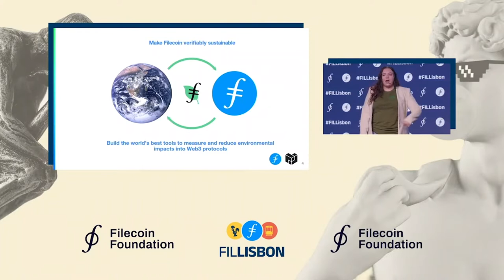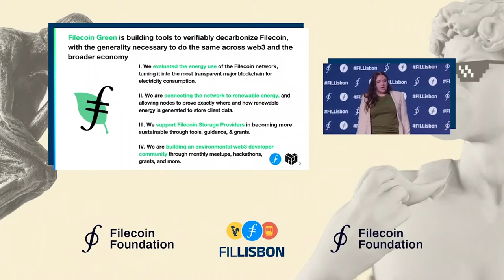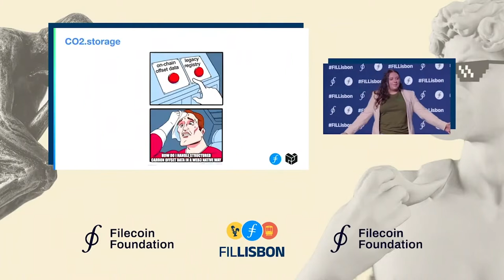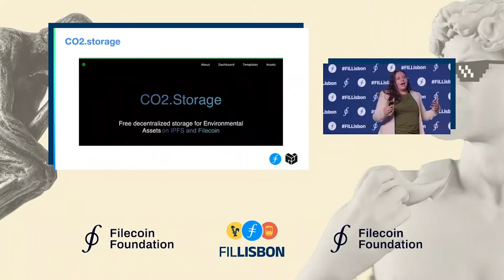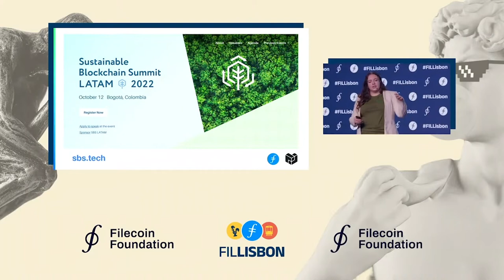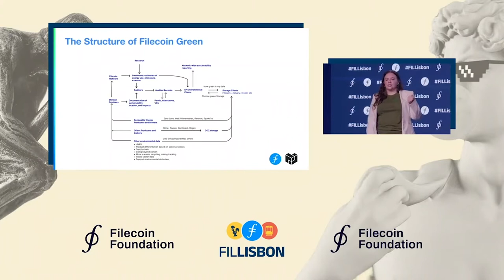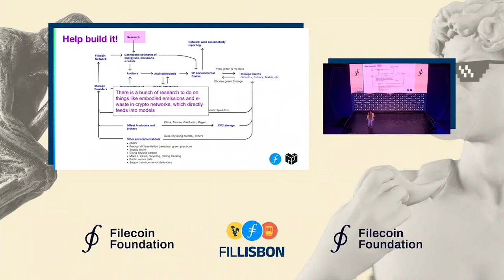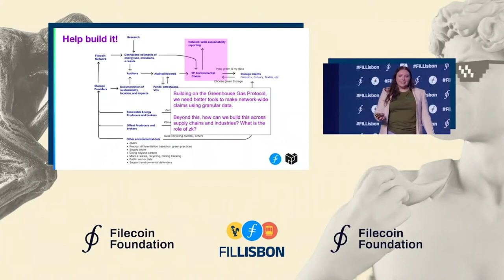Filecoin Green Charting the Path to a Verifiable Environmentalism | Fil Lisbon Main Stage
The Filecoin Green team is rapidly working to track the environmental impacts of Filecoin and verifiably decarbonize the network. Learn about the work they've done so far, toolsets soon to be released, and the path forward in building a more sustainable network.